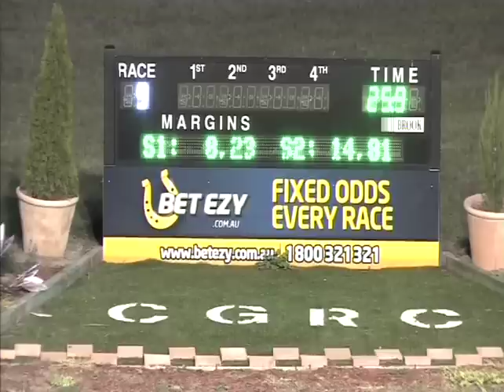Canberra 17022013 Race 9